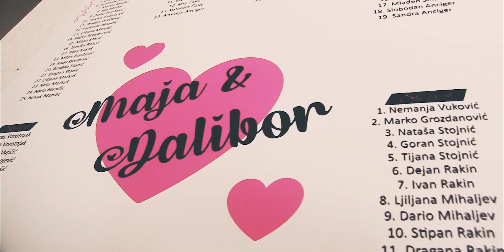Maja & Dalibor , Kula 2022.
Fotografisanje i video snimanje proslava:
062/106-9002